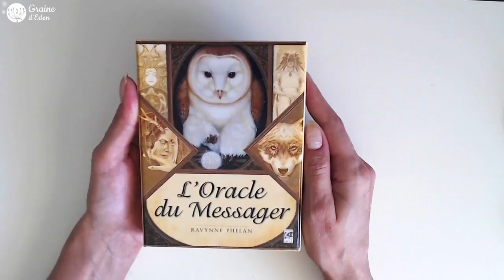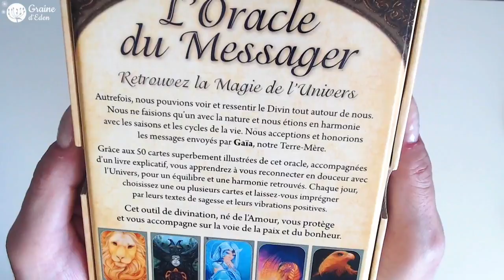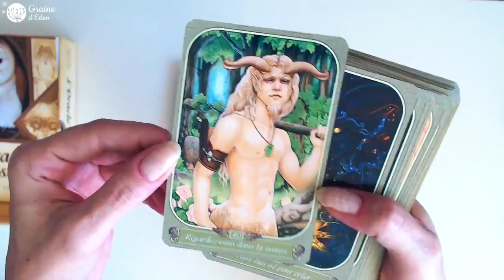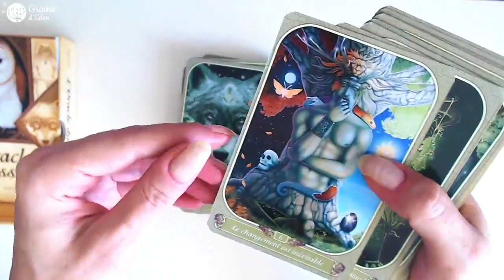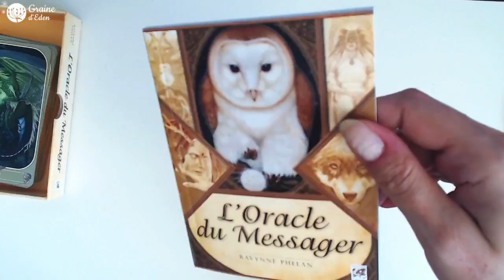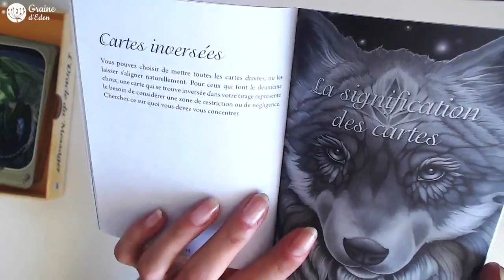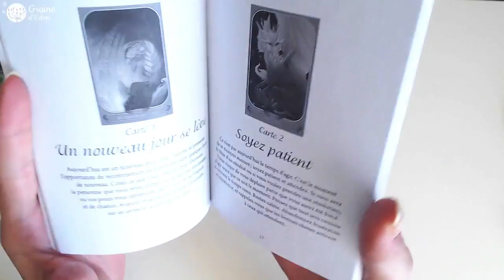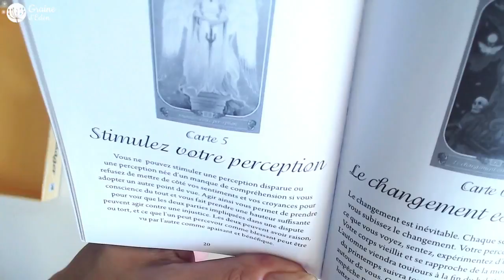Oracle du Messager [ Review Video ]